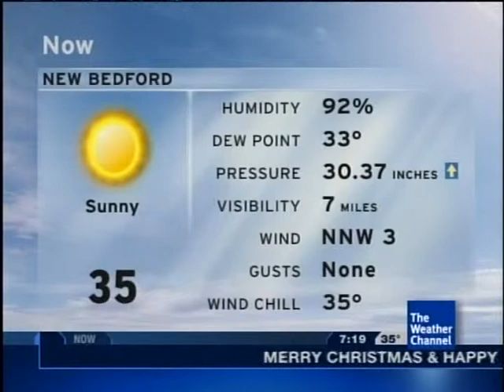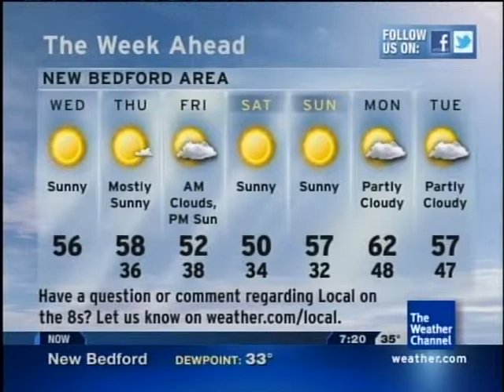Together We Will Conquer - Ryan Farish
The Weather Channel's Official November/December 2011 Playlist Morning Daypart